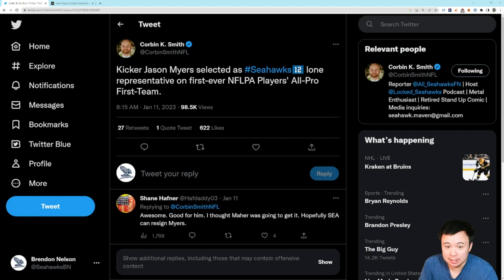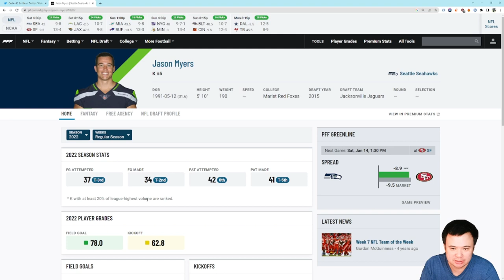2022 Seattle Seahawks Best Players Ranking: #8 Jason Myers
First he gets 21 million dollars, and now this.